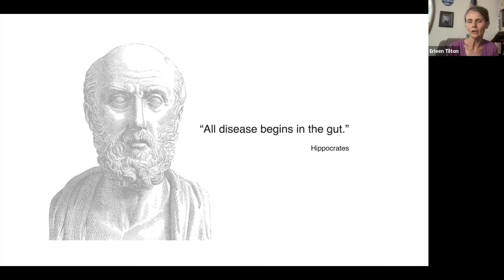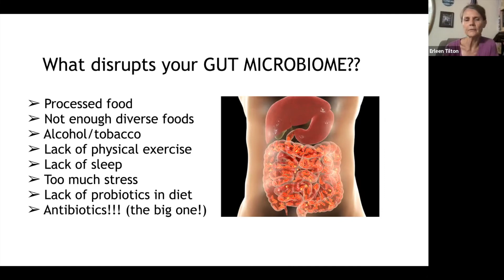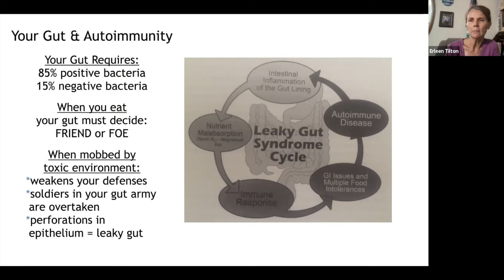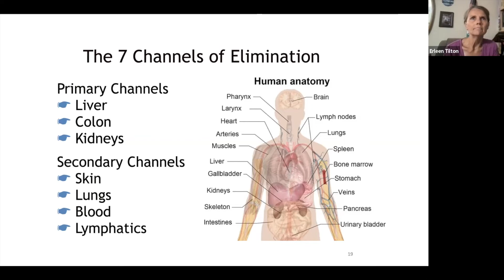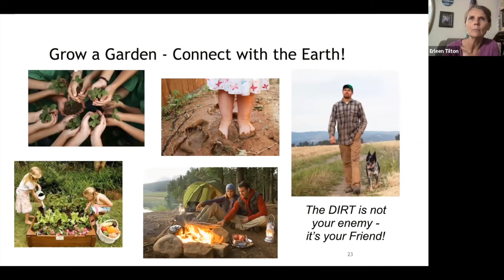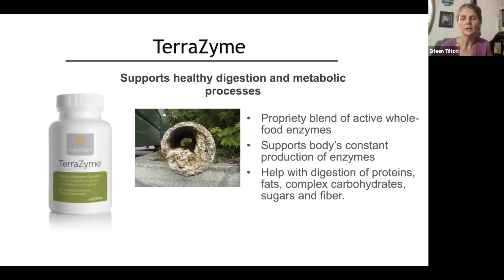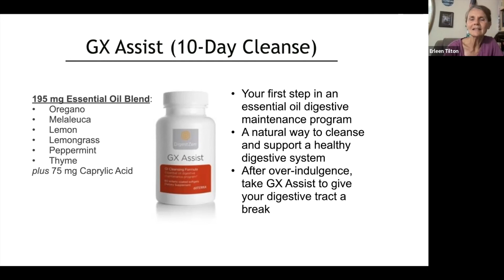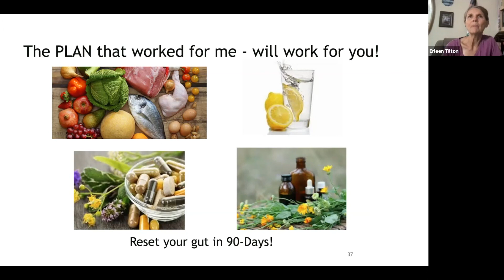How To Improve Gut Health Naturally + Gut Health Supplements!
Do you want to know how to improve your gut health naturally?  Are you looking for the best gut health supplements?  Keep watching!

Hippocrates said decades ago that "All disease begins in the Gut". That was true then and true today. If you want to change your health, you must change your gut. and it's more simple than you may think. With the right diet and the right solutions from nature, you can greatly improve your metabolism, gut function and drop the pounds naturally! It works!

Are you struggling with your health and looking to live and maintain a healthy lifestyle? Would you like healthy tips and recipes that will support your goals? Well, I got you!

Erleen Tilton